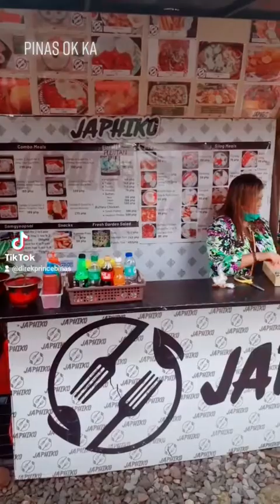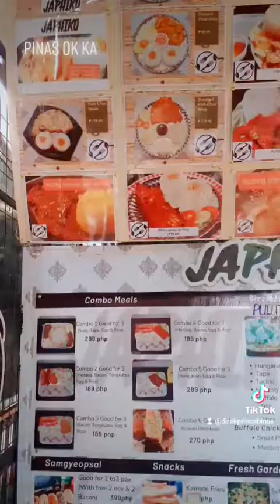Punta ka ba ng KAMAY NI HESUS sa LUCBAN, QUEZON? Para sa'yo ang Vlog na ito. WATCH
Papunta ka ba ng KAMAY NI HESUS sa LUCBAN, QUEZON? Para sa'yo ang Vlog na ito. watch and share.

JAPHIKO (Japan, Phils & Korea) 🇯🇵🇵🇭🇰🇷
at King & Alex Food Park just accross
Kamay ni Hesus, Lucban, Quezon Province